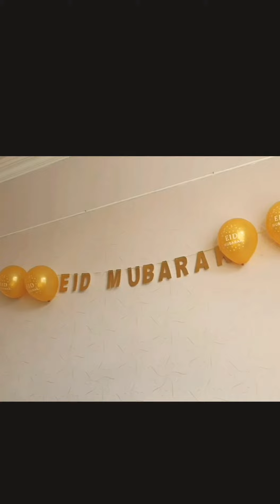Inshirah Ki Trf se Eid Mubarak Song💞